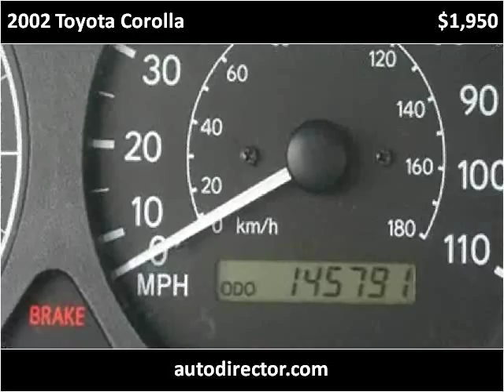2002 Toyota Corolla Used Cars Lenoir City TN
This 2002 Toyota Corolla is available from Pathway Auto and RV, LLC.